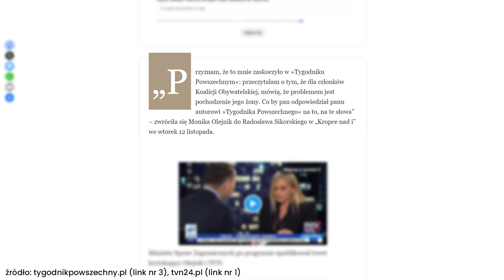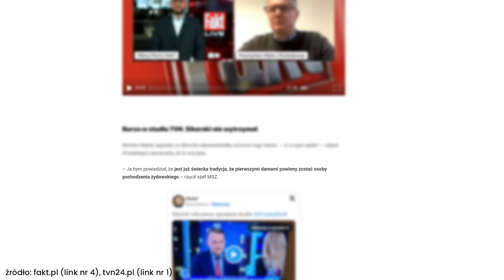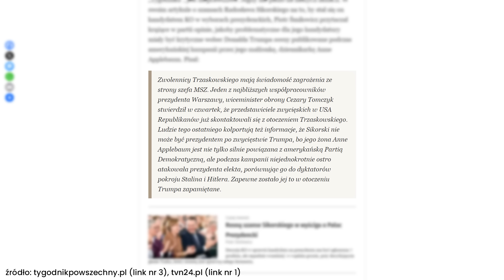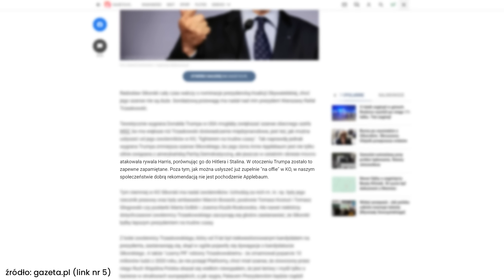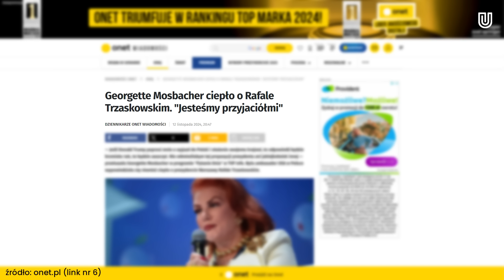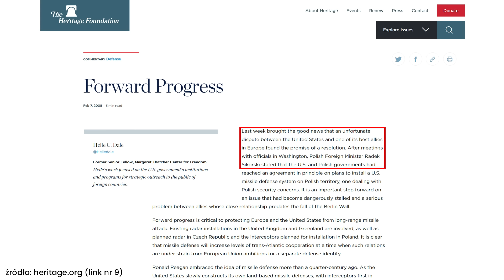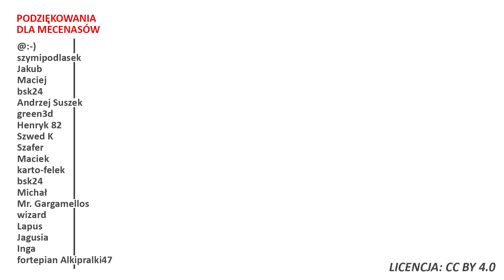Sikorski nie wytrzymał ciśnienia! Wyszedł ze studia TVN!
⬇️Rozwiń opis⬇️
✉️ Ludzie listy piszą
💝 Apeluję o kulturę w komentarzach